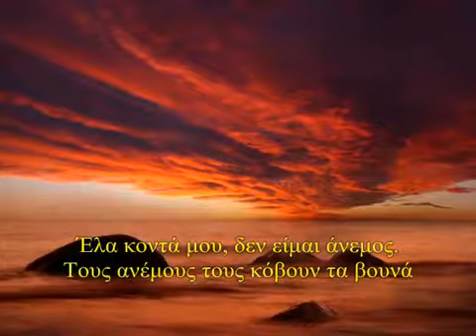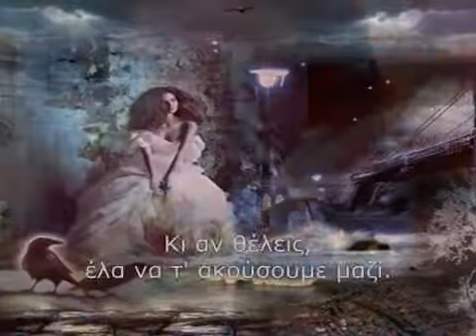Μενέλαος Λουντέμης - Ερωτικό κάλεσμα